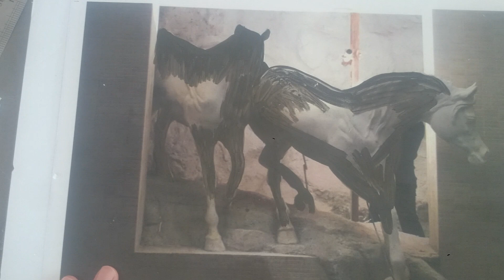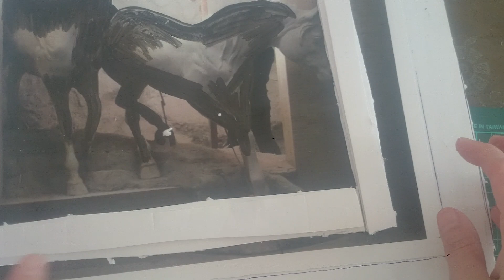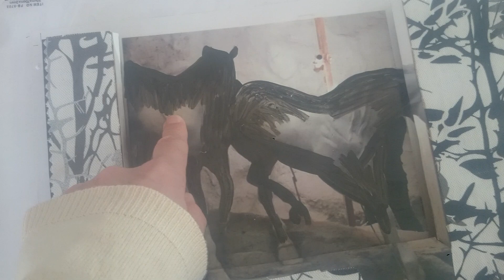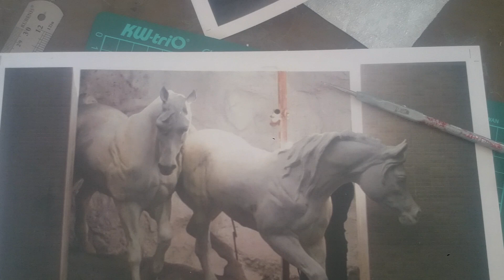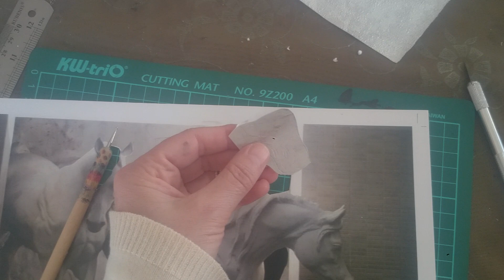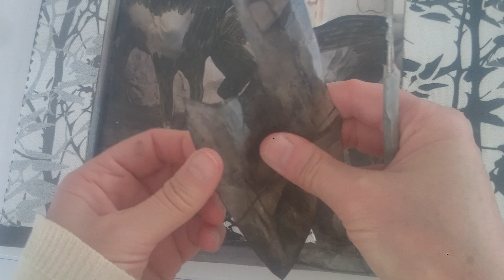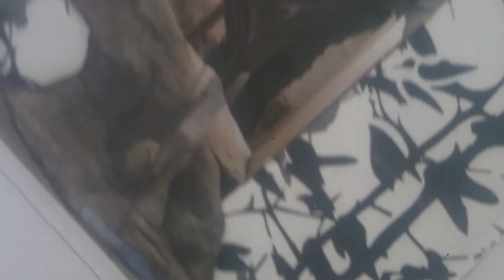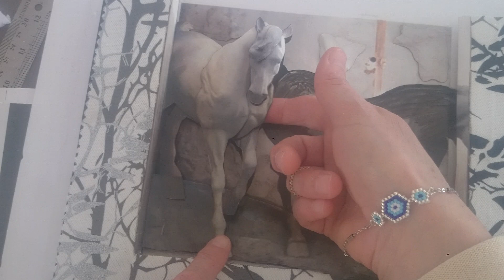KENDİN YAP-DIY #3 MÜZEDEN KAÇAN ATLAR. FARKLI RÖLYEF ÇALIŞMALARI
SİPARİŞ VERİLEN FİRMA; OKAN SANAT
ADET; 12
BOYUT; A4
SİPARİŞ NUMARASI; 8160
DİY,KENDİN YAP,HOBİ,SANAT , AT FİGÜRÜ YAPIMI , DIY - KENDİN YAP . RÖLYEF AT ÇALIŞMASI NASIL YAPILIR..RÖLYEF AT YAPIMI .
OYNATMA LİSTESİNDEKİ YERİ" HAYVAN ÇALIŞMALARI"